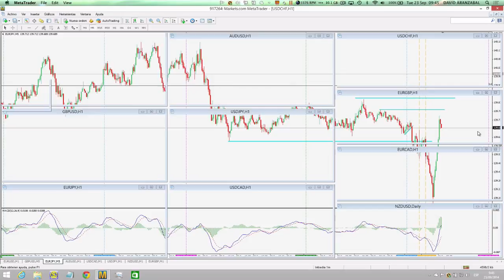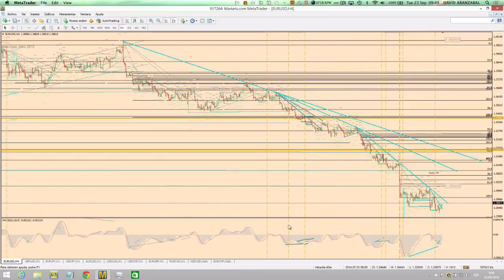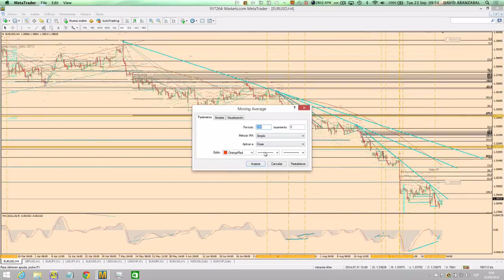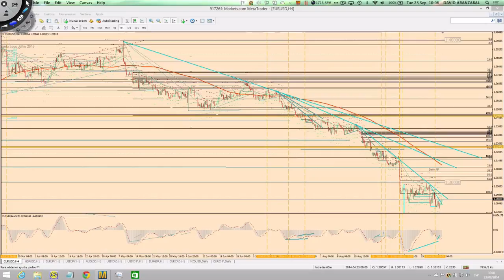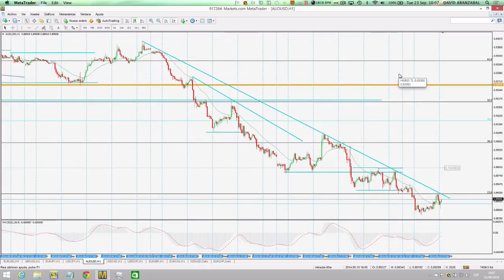Entérate de como operamos LTs Medias de 200,100 Soportes y resistencias